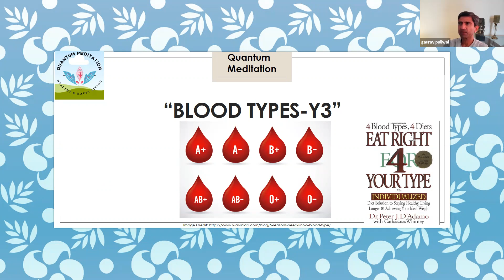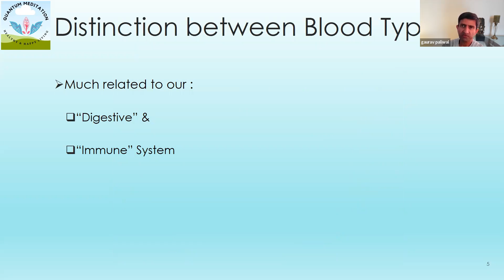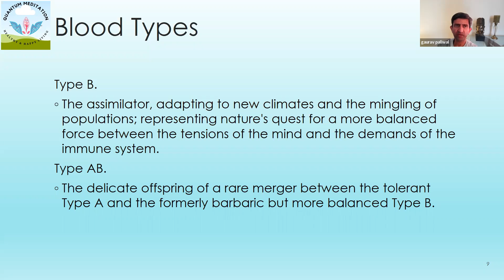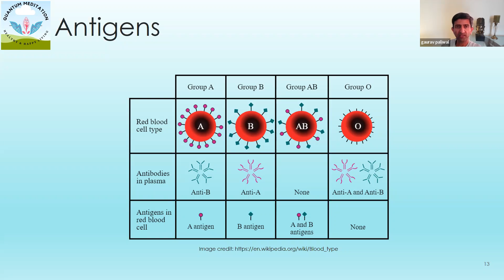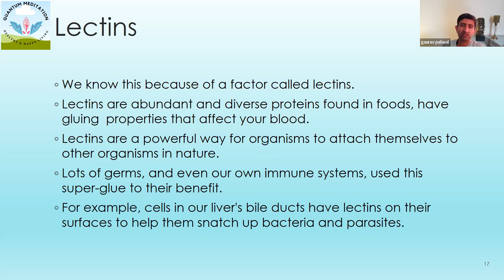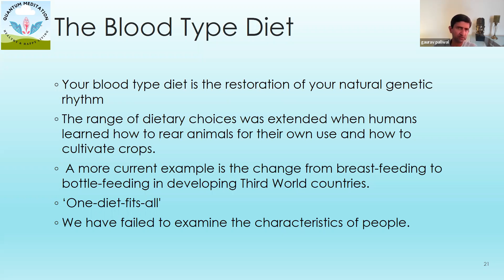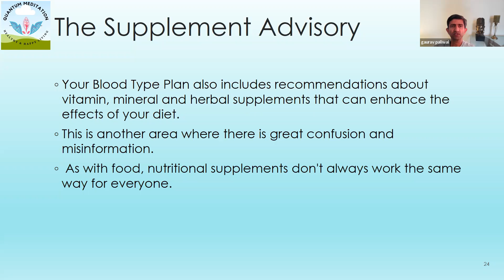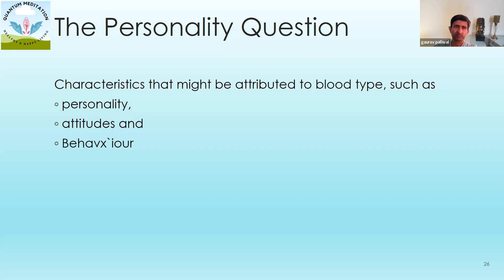Eat as per your Blood Type youth Part 3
Eat as per your Blood type